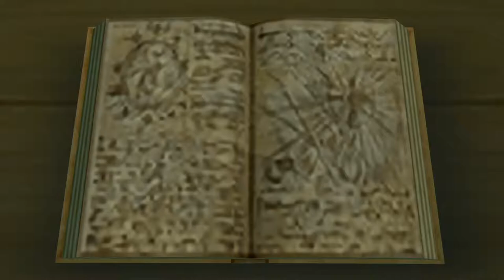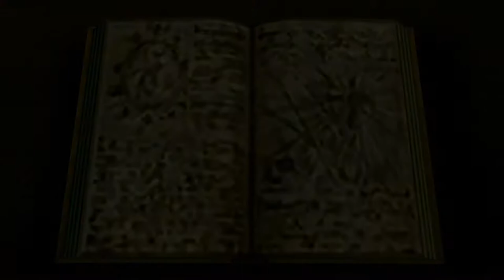未熟者のKH2FM-012 不思議な塔[クリティカル]ソラLv6-7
難易度：クリティカル、選択：盾